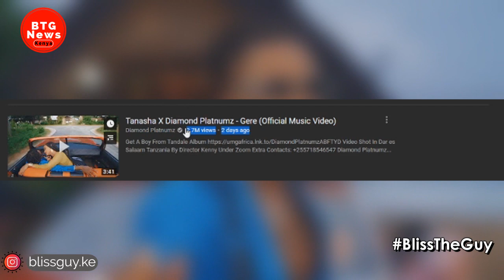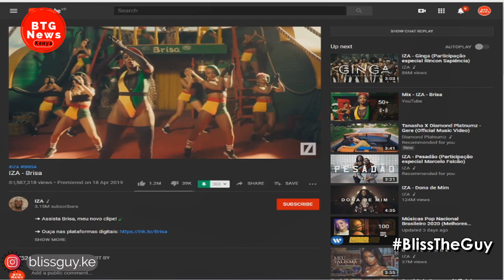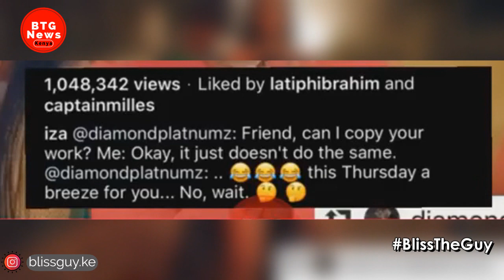HE ISATHIEF- DIAMOND PLATNUMZ ACCUS£D OF ST£ALING GERE VIDEO CONCEPT FROM IZA! |BTG News